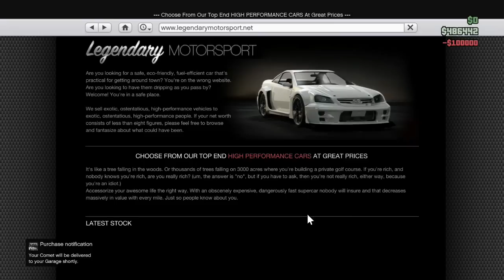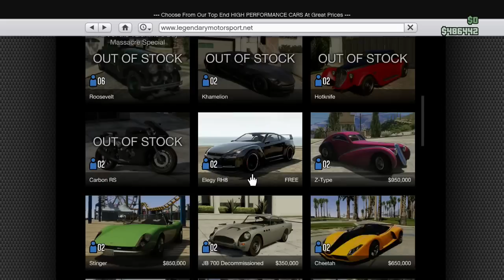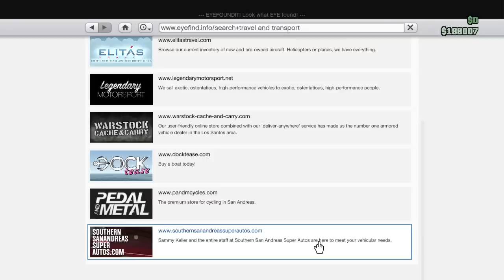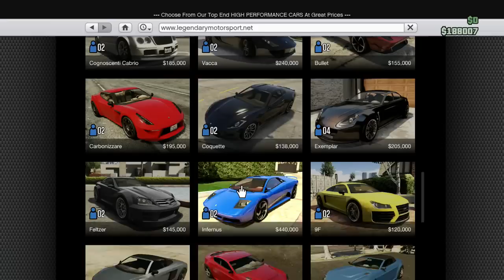GTA 5 online spending 1 million part 2/2